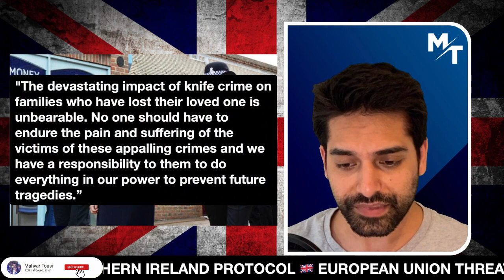Priti Patel LIFTS Restrictions On Stop & Search 👏 👏 👏 Socialists CRY!!!